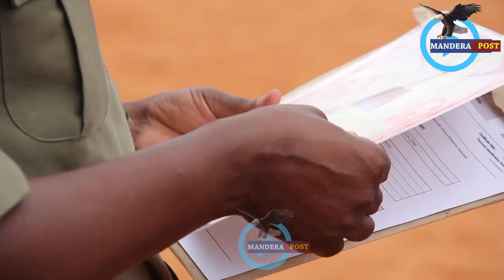WATCH How Mandera Prison Recruitment Was Done